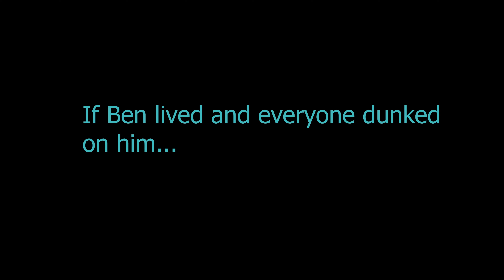If Ben Solo lived Pt 3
I don't own Star Wars!